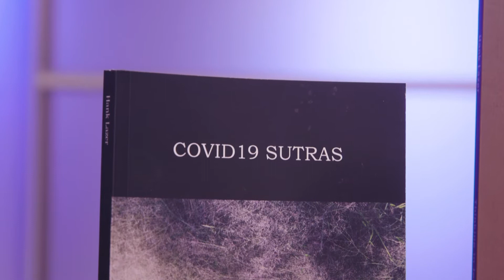Bookmark with Don Noble: Hank Lazer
Don Noble and Hank Lazer have a chat about Lazer's unique book "Covid-19 Sutras" as Hank vents his thoughts and frustrations through his writings about the pandemic.